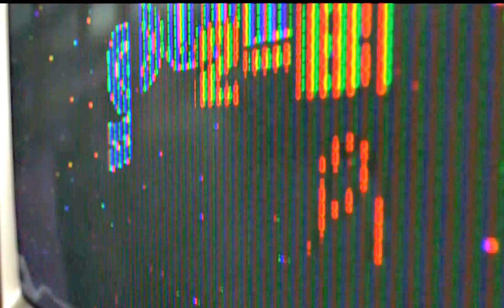Lets play Diablo 3 ultimate evil edition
We quest through Diablo 3 Ultimate Evil Edition on PS4, enjoy!